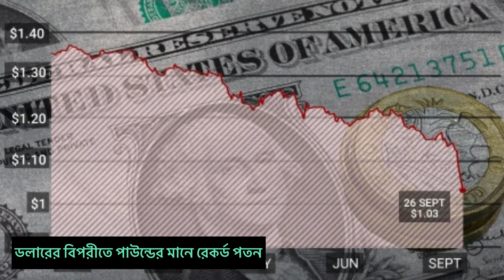যুক্তরাজ্যে মন্দায় প্রবেশ ! ৫০ বছরের মধ্যে পাউন্ডের দাম কমলো ডলারের বিপরীতে | Runner Tv | pound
যুক্তরাজ্যে মন্দায় প্রবেশ ! ৫০ বছরের মধ্যে পাউন্ডের দাম কমলো ডলারের বিপরীতে